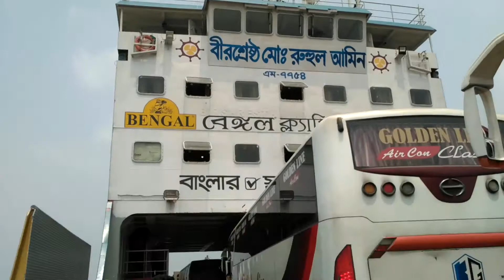Biggest Ferry Ghat of Bangladesh | পাটুরিয়া দৌলতদিয়া ফেরিঘাট | Manikganj | Shah Md. Sultan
১৯৬৩ সালের ৩১শে মার্চ কর্ণফুলি নামে একটি ফেরি সার্ভিস দিয়েই আরিচা-দৌলতদিয়া নৌরুটের যাত্রা শুরু হয়। দেশ স্বাধীন হওয়ার পর দ্রুত বাড়তে থাকে আরিচা ঘাটের (Aricha Ghat) গুরুত্ব। এক পর্যায়ে আরিচা ঘাটকে নৌবন্দরের মর্যাদা দেয়া হয়। এই ঘাট দিয়ে প্রতিদিন গড়ে তিন হাজার যানবাহন পারাপার হতো। যাতায়াত ছিল গড়ে ৫০ হাজার মানুষের।

আরিচা ঘাটের ওপর ঢাকা থেকে উত্তরবঙ্গ সহ দেশের পশ্চিমাঞ্চলের যাতায়াত ব্যবস্থা  নির্ভর করে। যমুনা সেতু হবার পর যদিও এর গুরুত্ব  কমে গেছে, তবুও এর রেশ এখনও কাটেনি। ব্যস্ততা, উপচে পড়া ভীড় লেগেই থাকে ঘাটে। খাবারদাবার পাওয়া যায়। দিনে রাতে যে কোন সময় নদীর হওয়ার ব্যবস্থা আছে। লঞ্চ, স্পিডবোড, ফেরিতেও চাইলে পার হওয়া যাবে।